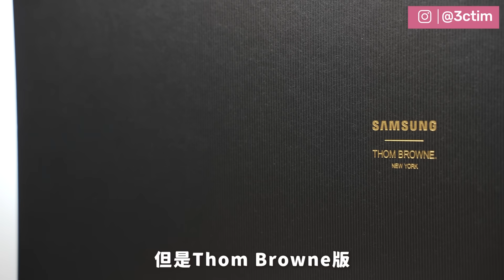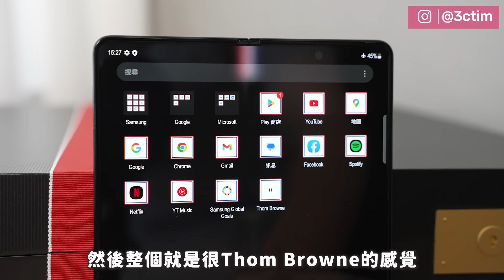開箱$99,888元的三星Galaxy Z Fold 5 Thom Browne Edition限量版！和第二、三代聯名版有什麼差異？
Samsung Galaxy Z Fold5 Thom Browne Edition unboxing

加入我的Line@生活圈⬇︎